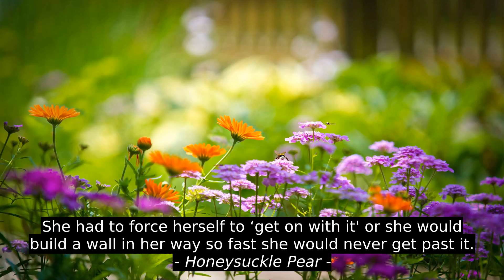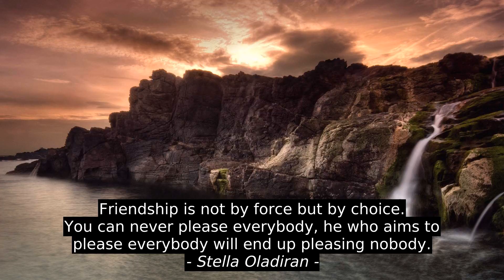Top 6 Motivation Quotes - Gibran Khalil Gibran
Stella Oladiran, Colette, Jason Fried, George Lucas, Honeysuckle Pear, Gibran Khalil Gibran, best, motivation, citation, quotes, top, success, inspiration